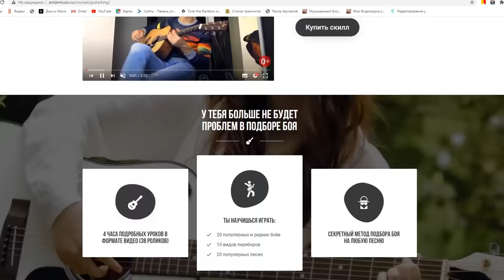ГИТАРИСТ НЕ притворяется НОВИЧКОМ В ЧАТ РУЛЕТКЕ | Реакция девушек на ГОЛОС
В этом видео Гитарист не притворяется новичком в чат рулетке.
Реакция девушек на голос by Хижина Музыканта. Песни под гитару в исполнении Arslan

Всем привет! Меня зовут Раиль Арсланов. Здесь радую вас песнями под гитару и дарю только позитиффф!